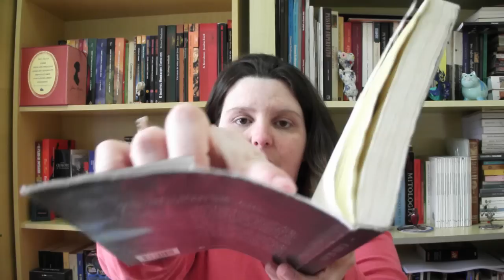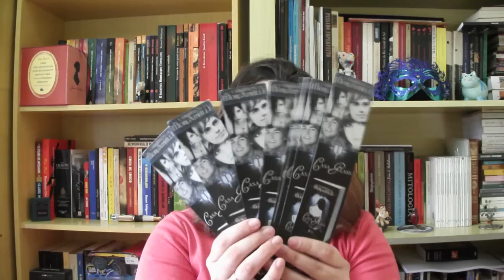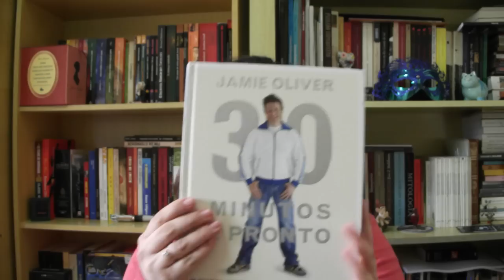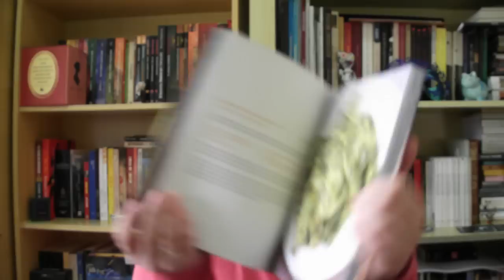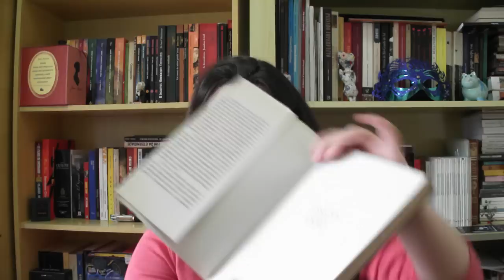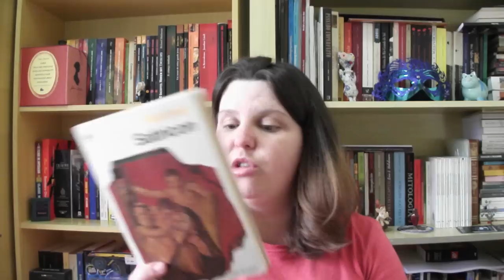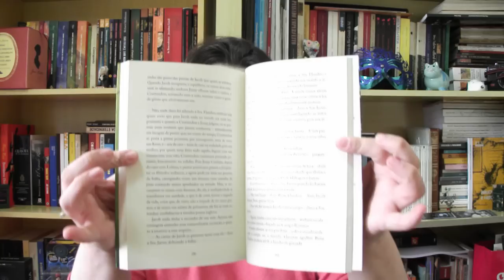Mr. Postman #31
Livros citados:

Casa Glass (The Morganville Vampires #1), de Rachel Caine
Revolução na Cozinha, de Jamie Oliver
30 minutos e pronto, de Jamie Oliver
A Itália de Jamie, de Jamie Oliver
A América de Jamie Oliver, de Jamie Oliver
O segundo diário mínimo, de Umberto Eco
O espião que saiu do frio, de John Le Carré
Complexo de Portnoy, de Philip Roth
Satiricon, de Petrônio
Tono-Bungay, de H. G. Wells
O quarto de Jacob, e Virgínia Woolf